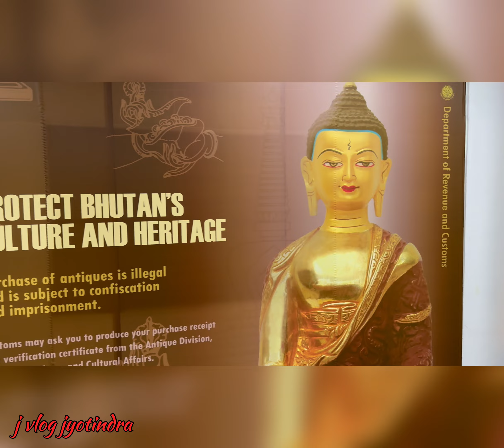भूटान / Bhutan ka safar-Ep-11/Paintings at Paro airport/Paro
Bhutan ka safar-Ep-11
Paintings at Paro airport
great paintings
beautiful paintings